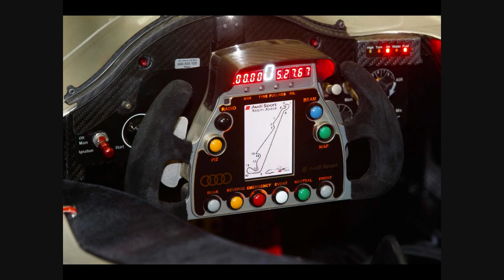AUDI AG (HD Quality!)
This is a video of Audi AG, in HD (High Definition)Quality! The cars in this video include the A3, A4, and R8. This video also show different versions of the R8. It also shows Audi's Le Mans Prototypes (LMP) like the R8 and R10. Song: Soundgarden - Black Hole Sun, Photos are